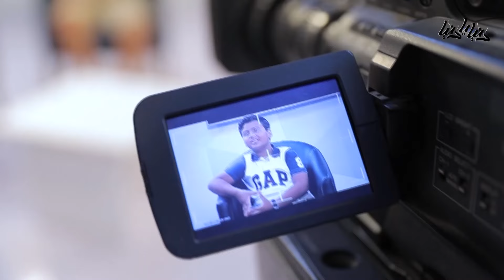ملخص نادي رؤيا الصيفي للإعلام والفنون والإبداع - دنيا يا دنيا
نادي رؤيا الصيفي للإعلام والفنون والإبداع يُقدم للأطفال العديد من الأنشطة الإعلامية والإبداعية في أكاديمية رؤيا الإعلامية